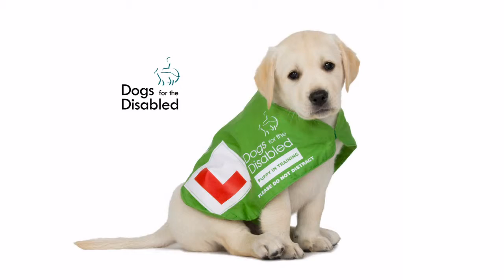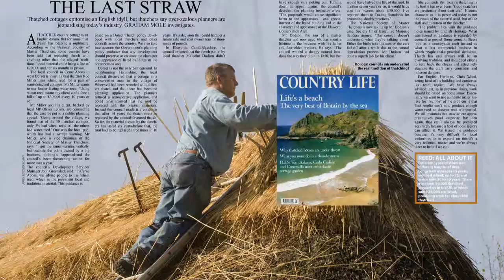John Eccles Commercial Photography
Wiltshire based freelance photographer, studio or location - commercial product and services, personnel, pr, publishing. Images for print or web. DVD creation and production.